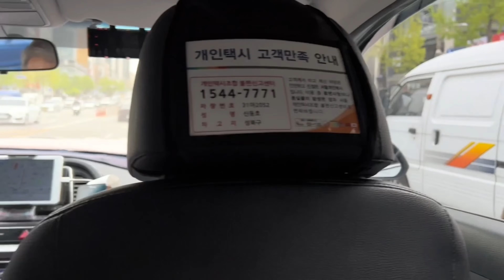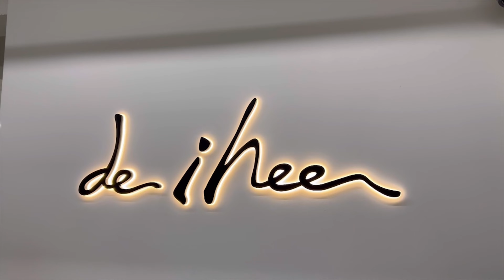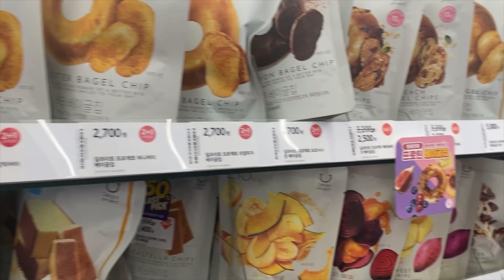Seoul Vlog DAY2🇰🇷💓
韓国視察という名目でたくさん食べて笑って食べた6日間をお届けします🫶💓
2日目は丸一日お仕事の打ち合わせでしたが、たくさん美味しいものが食べれて幸せでした👼😈✨

発酵酵素ブランドBIROSO
韓国美容院Iheeさんにもお邪魔しました🫶